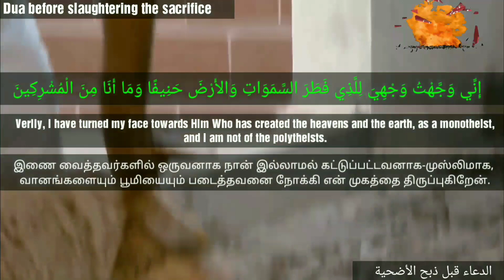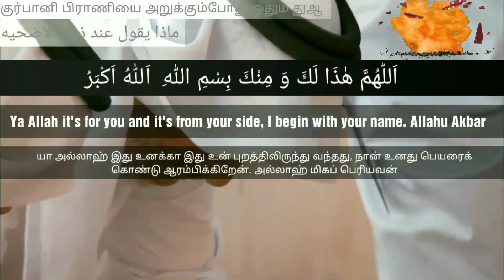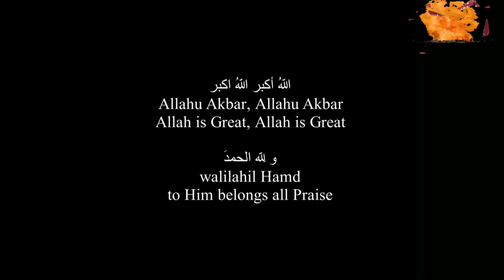أدعية الأضحية مع ترجمة باللغة الإنجليزية و التاملية(قبل ذبح - حين ذبح - بعد ذبح)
🎓Recite :Qaari sala (Adirai)
 🎥Post   :sunnahtruth